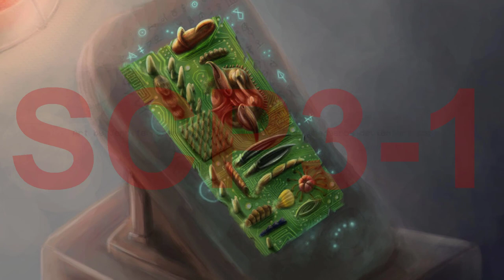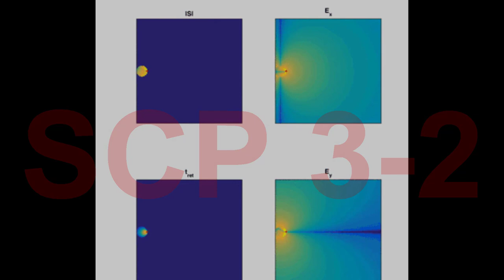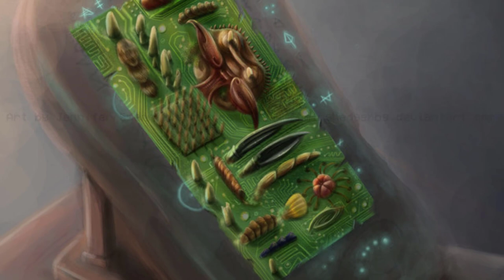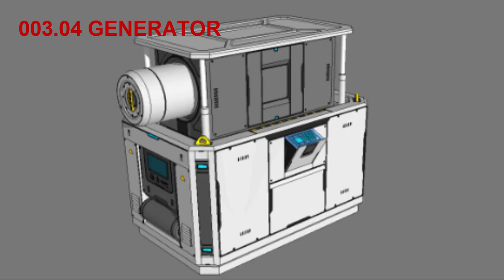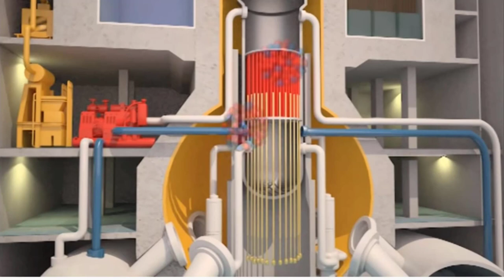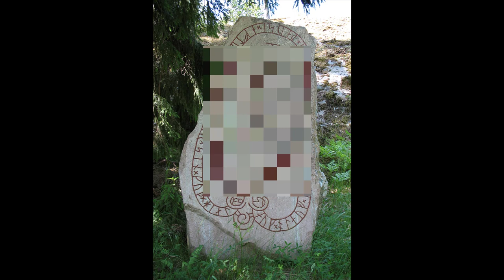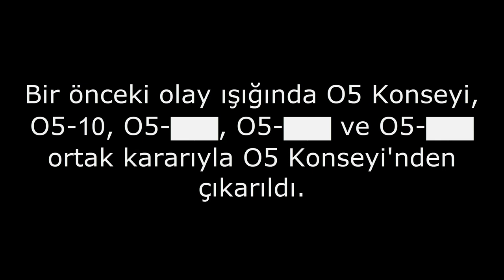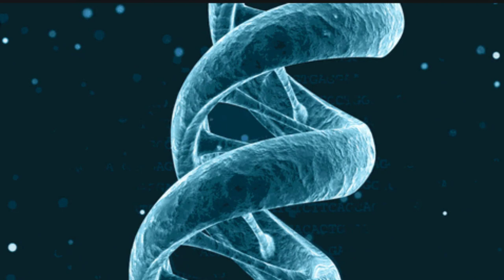SCP 3 (Biyolojik Anakart)